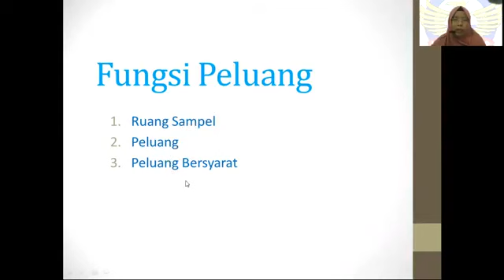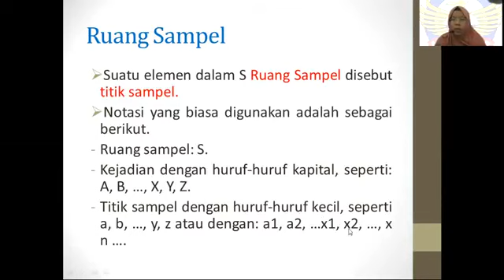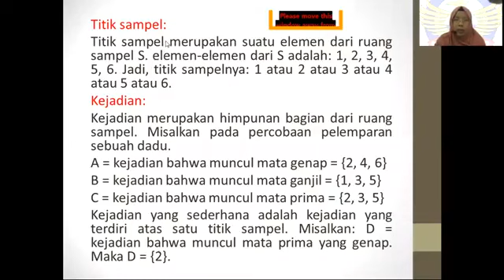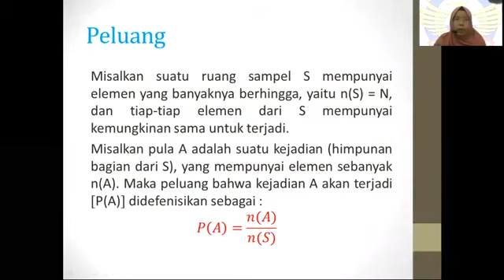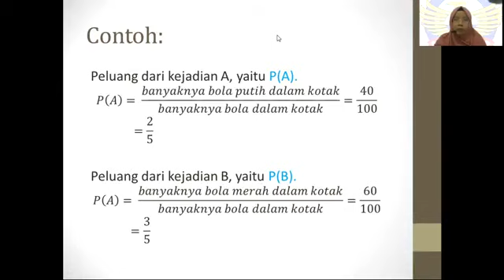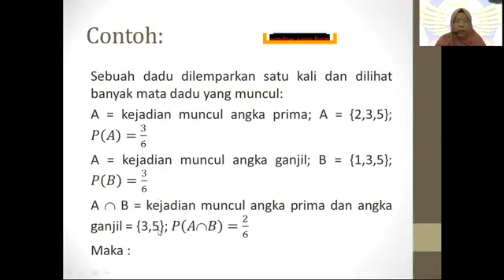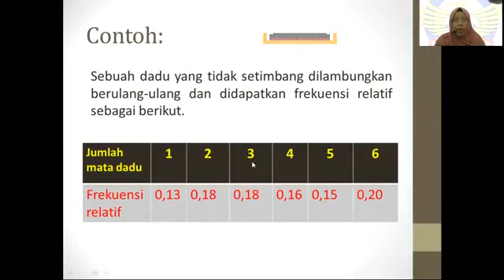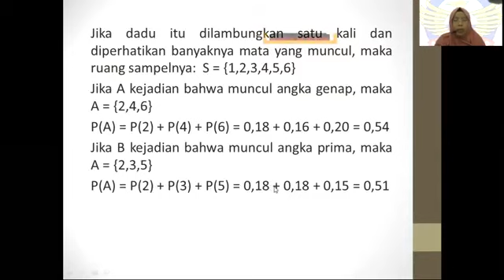Statistik Probabilitas Pertemuan 3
Statistik Probabilitas Oleh Ibu Maya Saftari, S.Si, M.Pd

- Mahasiswamampu memahami aturan peluang dan mampu menghitung peluang.

- Daya Tarik Komunikasi.

Youtube : ISB Atma Luhur TV
Aplikasi Playstore : PMB Atma Luhur